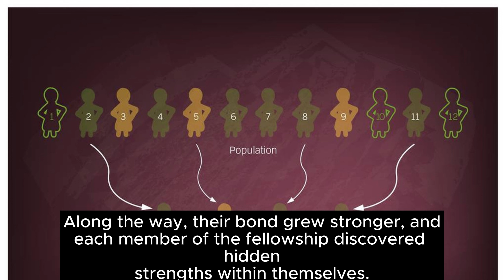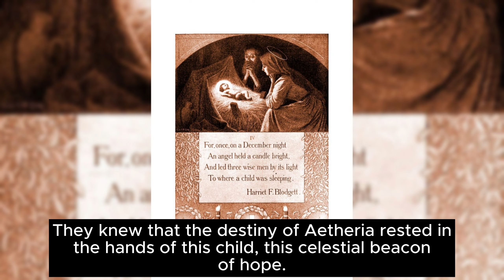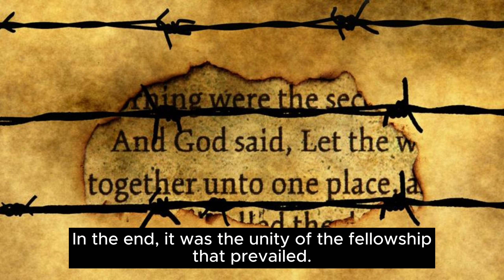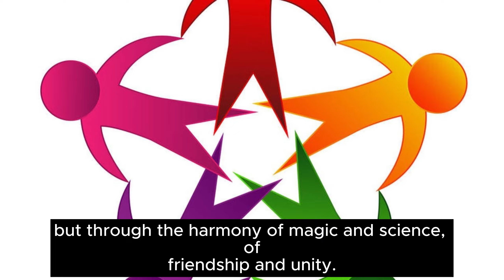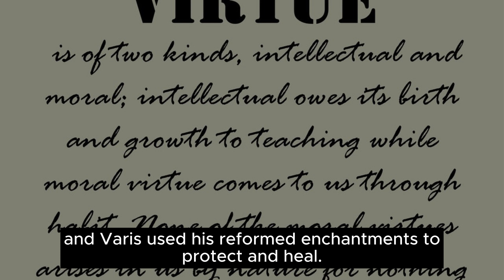StoryTime: The Chronicle of Aetheria (Chapter 3&4)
The Chronicle of Aetheria - An Epic Tale of Magic, Science, and Unity

In the mystical realm of Aetheria, where magic and science intermingle like threads in a cosmic tapestry, a captivating story unfolds. Join us on an enchanting journey through the sprawling city of Aethergate, where towering spires pierce the heavens and the air itself hums with the essence of magic.

At the heart of this realm are Elara and Kael, two brilliant scholars who embark on a quest to unravel the secrets of an ancient prophecy—the Convergence. This celestial event promises to blur the boundaries between magic and science, offering a power that could reshape the destiny of Aetheria.

But they're not alone in their pursuit. The enigmatic sorcerer, Malachai, hungers for the Convergence's power, seeking to reshape the realm to his will. As tensions rise and Aethergate faces threats from within and without, the fate of Aetheria hangs in the balance.

"The Chronicle of Aetheria" is an epic tale of friendship, discovery, and the enduring power of unity. As Elara and Kael, along with a diverse cast of characters, navigate treacherous trials and confront their deepest fears, they must protect the realm's delicate balance between magic and science.

Join us in this enchanting narrative, where the destiny of Aetheria is shaped not by the power of one, but by the unity of many. Explore a world where magic and science coexist, and the boundaries between them are blurred. It's a story of wonder, hope, and the enduring legacy of Aetheria's luminaries.

Subscribe to our channel to embark on this extraordinary journey, where you'll discover the true power of friendship and the remarkable potential of a realm where magic and science walk hand in hand.